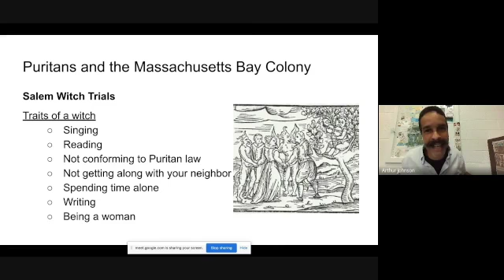I am not a Witch!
This is an excerpt from a lesson on the Puritans and the Massachusetts Bay Colony.  I typically ignore the Salem Witch Trials, but because Mrs. Love is teaching the same subject...and LOVES teaching the Salem Witch Trials...I had to give it a go.